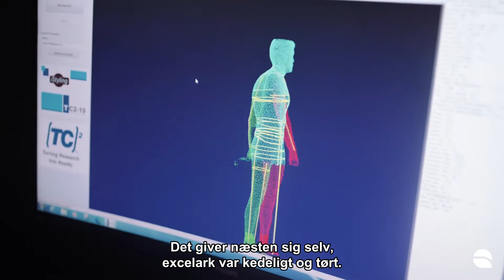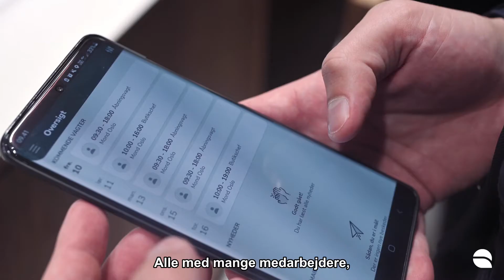Quinyx Kunder: Mond of Copenhagen (DK)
To brødre etablerede i 2011 i Danmark Mond of Copenhagen, der tilbyder kunderne skræddersyede jakkesæt og skjorter til mænd. Læs mere